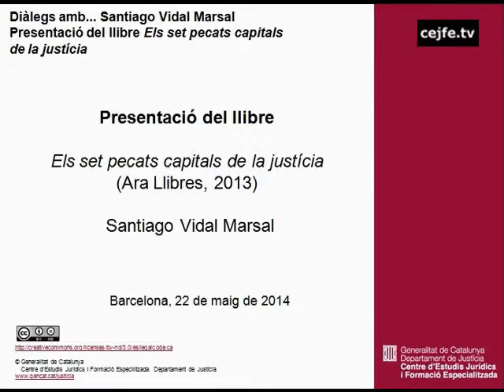Presentació del llibre "Els set pecats capitals de la justícia" Santiago Vidal Marsal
Diàlegs amb... Santiago Vidal Marsal. Presentació del llibre "Els set pecats capitals de la justícia".